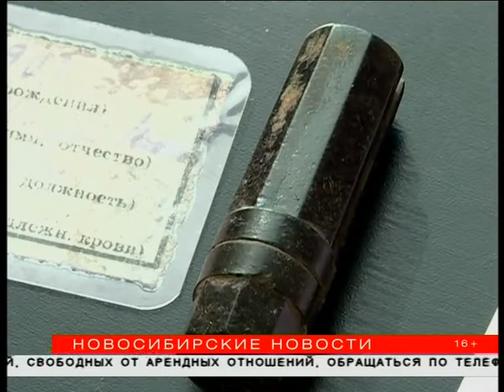25-летие отметил Сибирский кадетский корпус в Новосибирске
Детство в погонах. Сегодня Сибирский кадетский корпус отмечает свое 25-летие. Многие его выпускники стали офицерами, а некоторые сейчас даже в руководстве страны. Восемь выпускников получили государственные награды, в том числе орден Мужества.